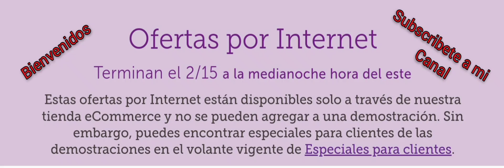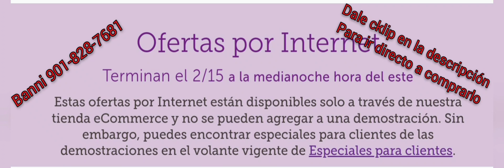Especiales por Eccomer o línea avisale a tus amistades vencen 15 de Febrero aprovecha (901)828-7681.